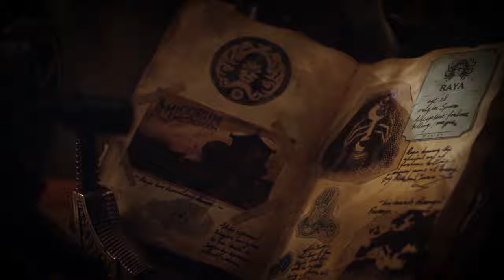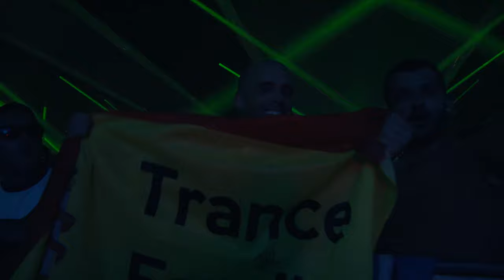Markus Schulz | Live from Tomorrowland 2017